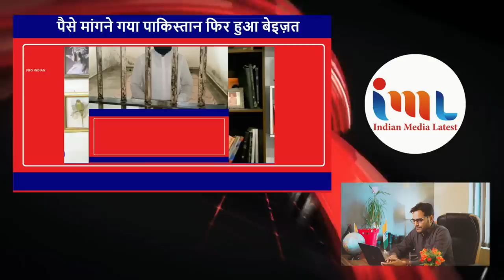Pakistani journalist Fiza Khan lost her senses, Pakistanis do not even have money to drink tea 😂